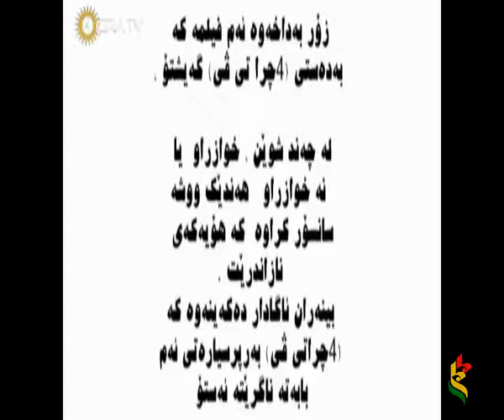یادی ماملێ ئازاد تی‌ڤی ستۆکهۆڵم